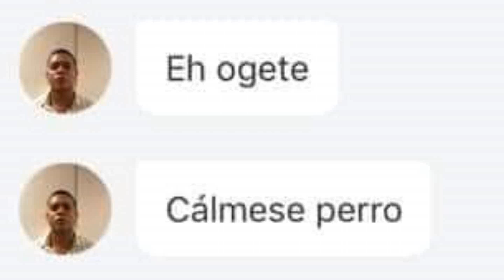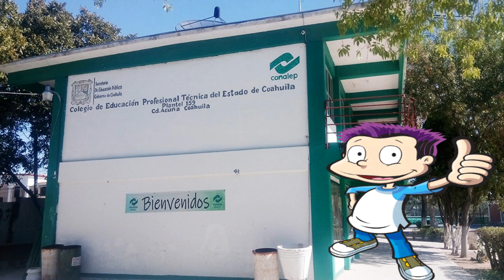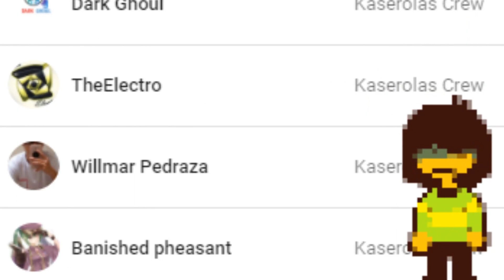he_ogete_calmese_perro.exe